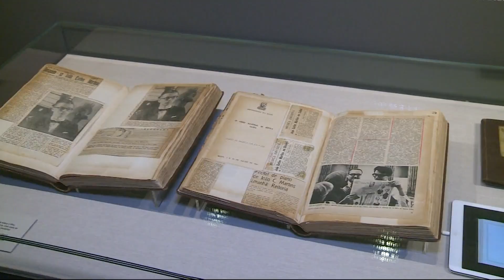Dom Fernando Figueiredo visita a exposição João Carlos Martins: 80 Anos de Música - JCTV - 24/09/21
Dom Fernando Figueiredo visita a exposição João Carlos Martins: 80 Anos de Música, em São Paulo. A mostra convida o público a conhecer mais de perto a influência da música. A reportagem é de Andressa Oliveira.